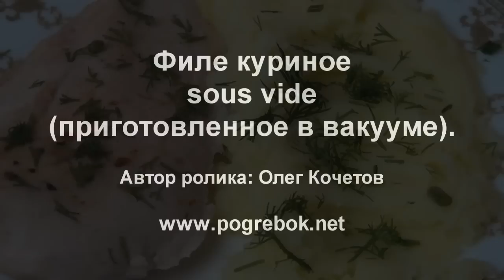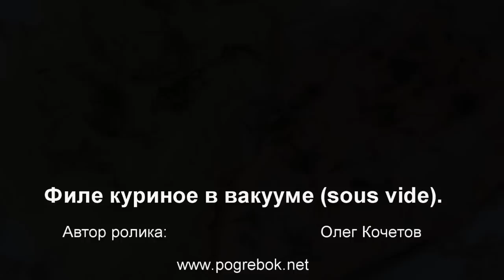Куриная грудка по технологии Sous-Vide.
Мой первый опыт приготовления по технологии Sous-Vide.